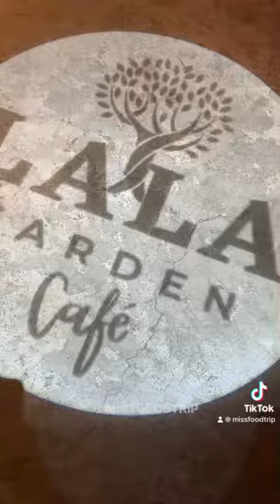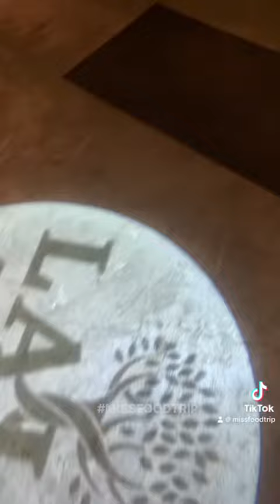Biggest Cafe : Lala Garden Cafe